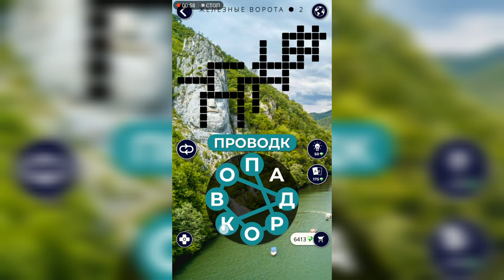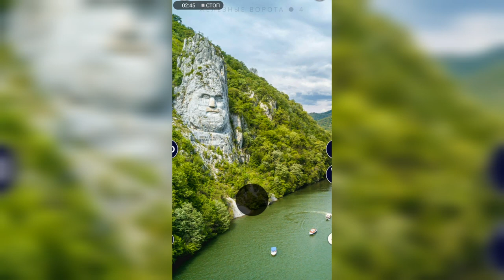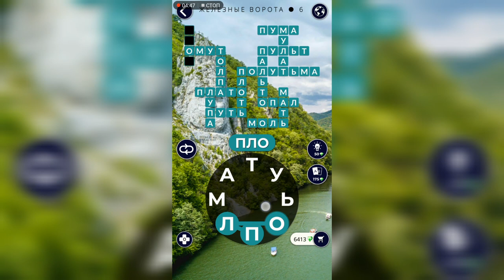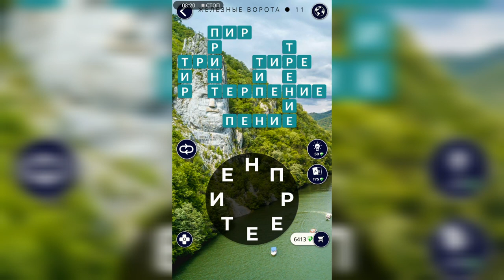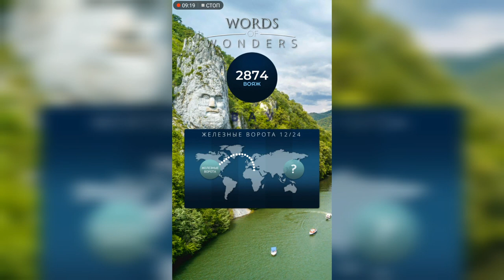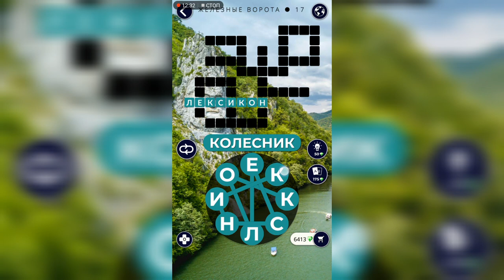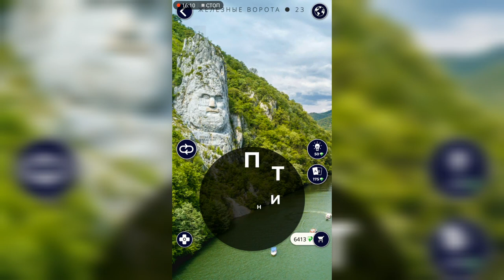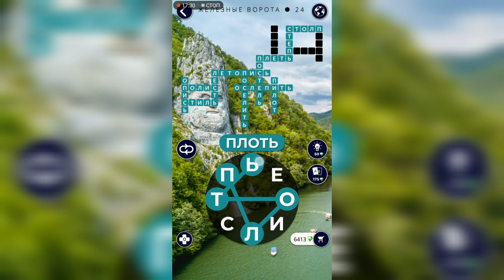WOW (WORDS OF WONDERS) Румыния / Железные Ворота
Как пройти WOW (Words Of Wonders), анаграммы, ответы, решение уровней Румыния Железные Ворота

Привет, ребята!